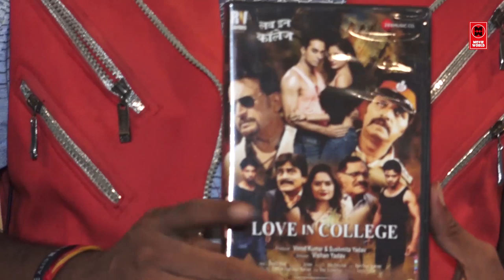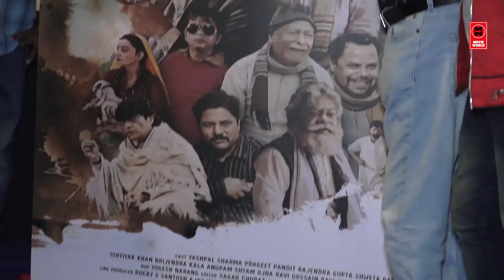Love In College Music & Trailer Launch | Vinod Kumar | Vishan Yadav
Breaking news about Bollywood celebrities to entertaining gossip and all the updates about film releases - this is your one stop destination to all things movies. From who is making their big debut in Bollywood to which movie is setting the box office on fire and new film announcements - We have got you covered! We also bring to you all the details about who is shooting where and exclusive paparazzi coverage of Bollywood celebrities. Engaging Bollywood interviews, box office details, interesting trivia about Bollywood films, shoot stories and all the action that goes on behind the scenes. Love In College - Music & Trailer Launch Producer By Vinod Kumar ,Director Vishan Yadav